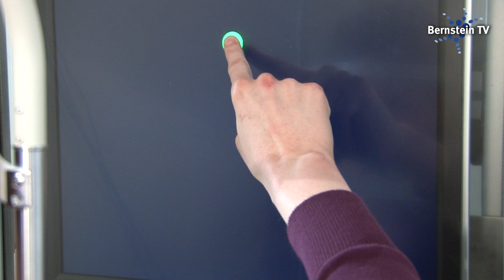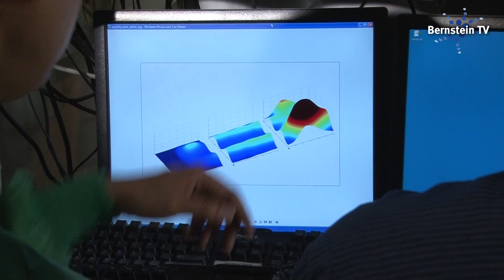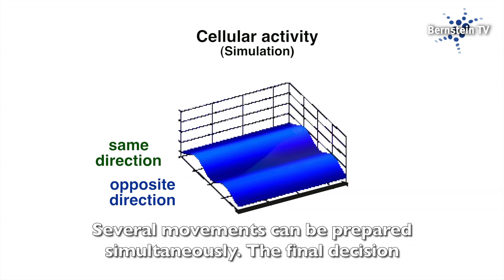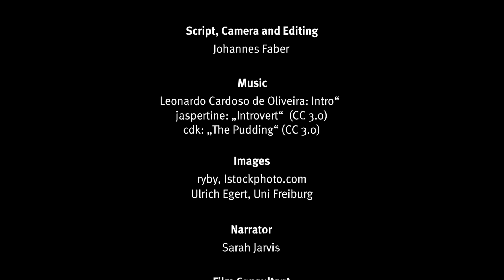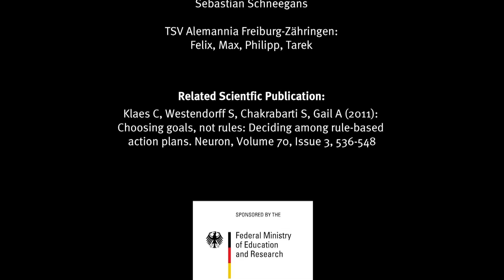Decision and action - A matter of nerves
Penalty - defeat or victory can depend on where the shooter decides to aim at. What happens in the shooter's head? How does his brain prepare the decision? With the aim of making progress towards brain-controlled neural prostheses, scientists of the Bernstein Center Computational Neuroscience investigate these questions.